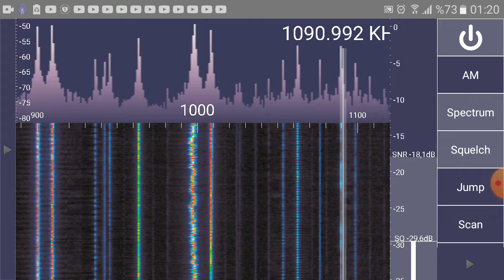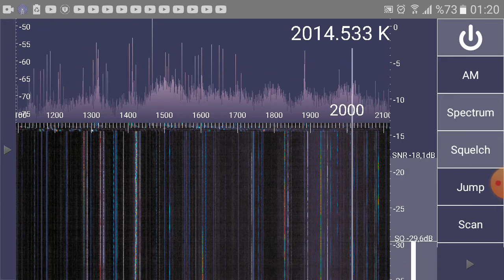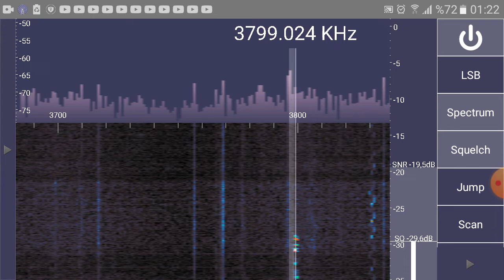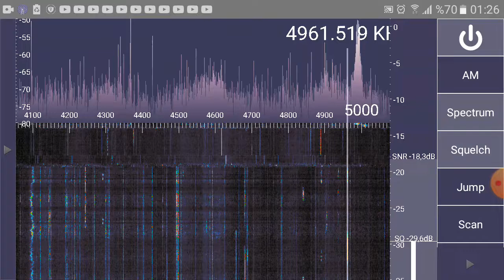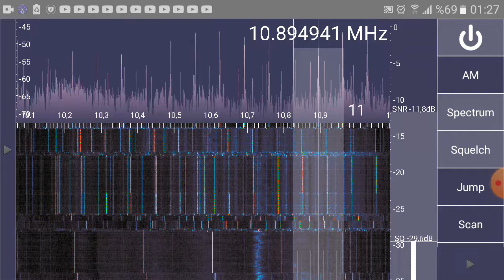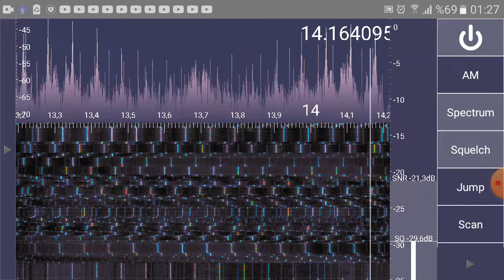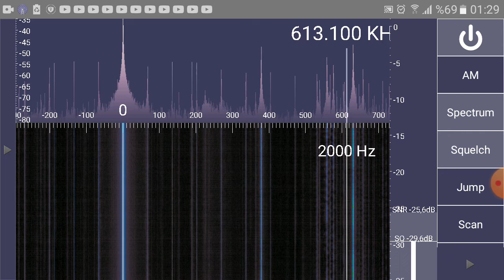RTL SDR Miniwhip anten AM ve LSB